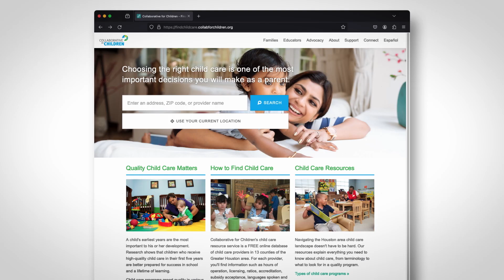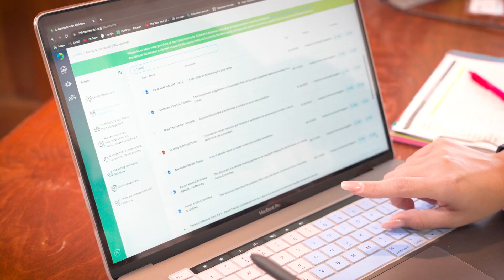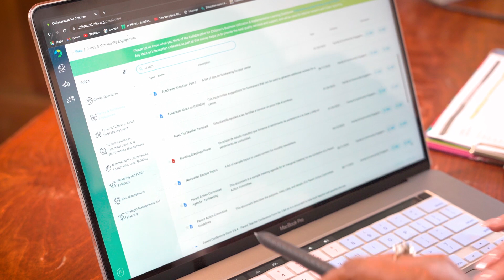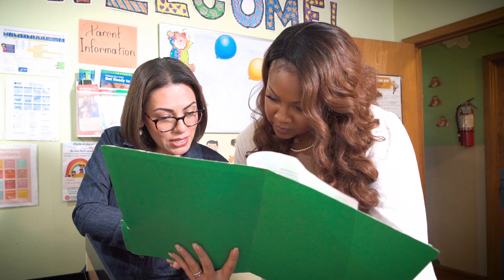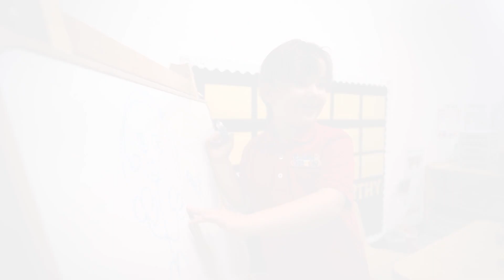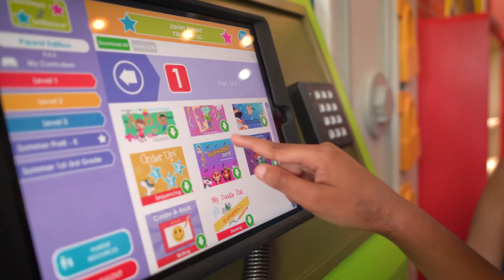Collaborative for Children - Who We Are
We are revolutionizing early childhood education in Greater Houston.  From discovering top-notch Centers of Excellence through findchildcarenow.org to empowering educators and directors with real-time data and training, our commitment ensures every child receives the best start.  With comprehensive business support and cutting-edge technology, our Centers blend early childhood education with STEAM activities, preparing children for 21st-century success.  Join us as the Collab-Lab brings high-quality learning experiences to children citywide, focusing on STEAM and social-emotional learning.